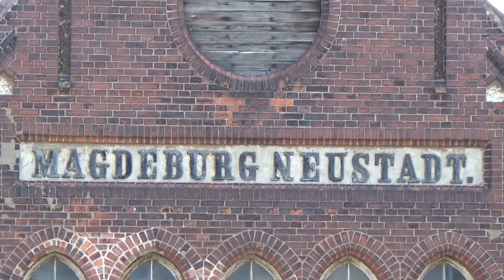Magdeburg - Neustadt am 28.09.2023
Der Bahnhof Magdeburg - Neustadt liegt an der sechsgleisigen Bahnverbindung vom Magdeburger Hauptbahnhof in Richtung Stendal, Oebisfelde, Potsdam und Dessau/Rosslau. Hier wird ständig für bunten Bahnverkehr gesorgt. Auch viele Autozüge von und nach Falkenberg kommen durch den Bahnhof. Auch über eure Kommentare würde ich mich freuen. Auf meiner Internetseite zeige ich noch mehr Videos und Bilder. Auch stelle ich den Bahnhof und das Bw Güsten in Modell und Vorbild vor.